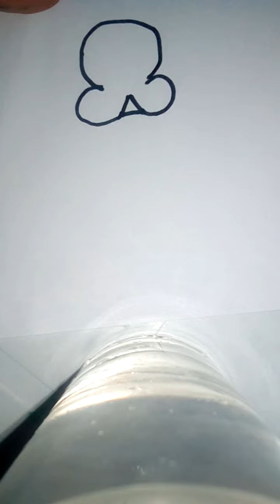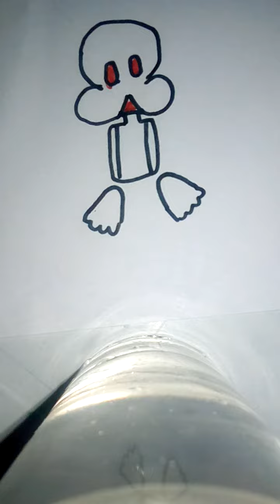How to draw paul from petscop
The game I found